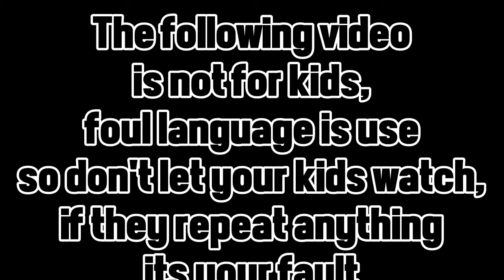Bunny Day!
Its Bunny Day in Animal Crossing New Horizon!
And it about damn time, I am getting sick and tired of all these damn eggs everywhere! So lets get this over with so I can catch fish without egges getting in my way..

I've done a 10 day play through of my island on my twitch, I made a collection of me playing from day 1 to day 10.

Please NOTE: I had some tech issues on day 1 so its separate videos but after that its all good..